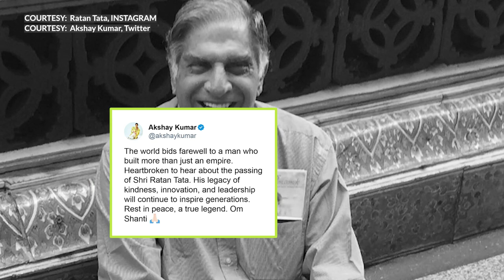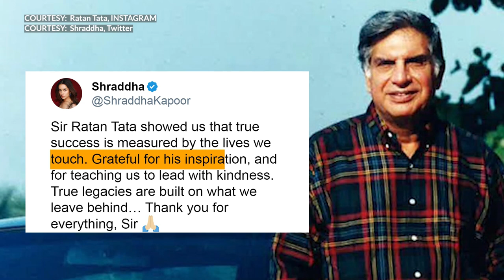Akshay Kumar, Priyanka Chopra, Salman Khan, & other Indian celebrities mourn the loss of Ratan Tata